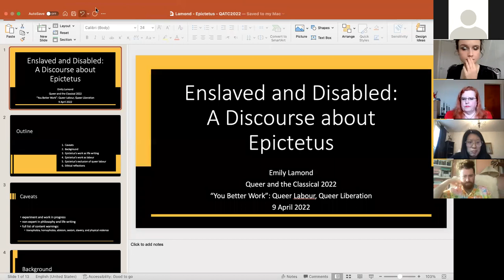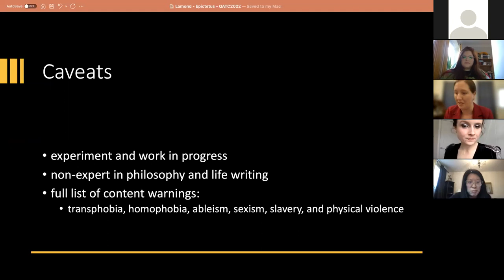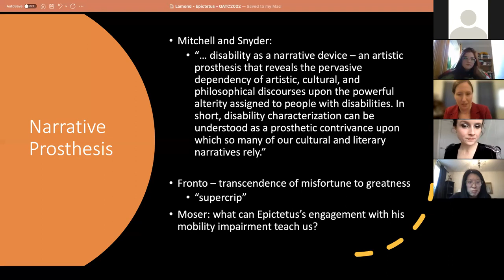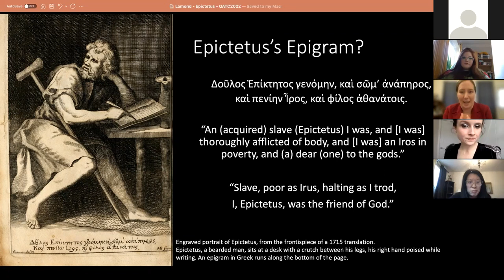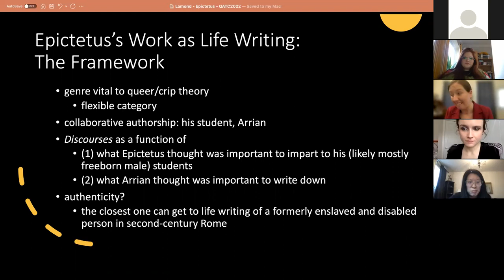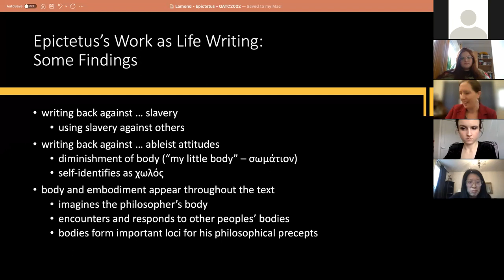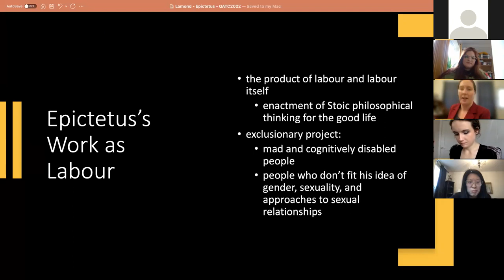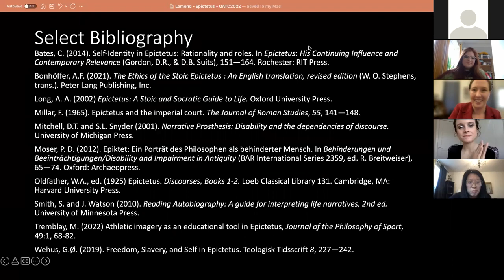Emily Lamond - “Enslaved and Disabled: A Discourse on Epictetus”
QATC 2022 Day 2 -Emily Lamond - “Enslaved and Disabled: A Discourse on Epictetus”

Content Warnings: discussions of physical violence, slavery, sexual exploitation, and ableism, including ableist terminology

Abstract:
Epictetus was a disabled and formerly enslaved Stoic philosopher whose influence on later centuries of thought is undeniable. He was described as “lame”, a condition very possibly acquired at the hands of his former enslaver, and biographies of Epictetus’s life have used his mobility impairment as narrative prosthesis (Mitchell and Snyder). One result is that Epictetus (in some narratives, at least) becomes a supercrip figure who transcends his body. In my paper, I hope to illustrate Epictetus as a fascinating and complex actor in disability history: at once, an essential and influential contributor to the history of ideas, whose student provides as close a thing to life writing from an enslaved, disabled person as ancient Roman historians are likely to find, and a philosopher whose ideas, because of commitments to virtue qua autonomy and reason, participated in discounting the humanity and the labour of mad and intellectually disabled people. I will first analyze Epictetus’s thought, mediated though it is as Arrian’s writings, as I might a work of life-writing – a genre so vital to queer and crip studies alike (as Couser has observed, among others), and then I will contextualize this narrative in broader ideas relating to labour in Roman society of the time (insofar as we can sketch them).